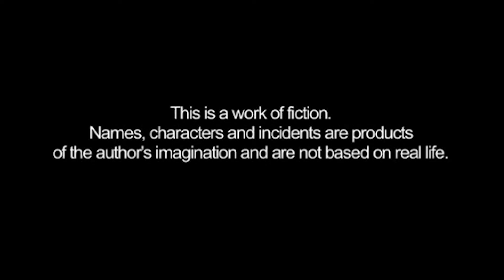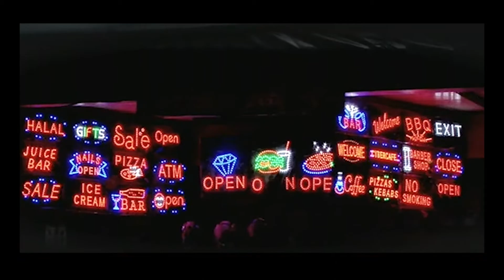Andok's - Breasts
Brand: Andok's
Ad Title: Perfect Breasts, Breast, Breasts
A guy grows bigger breasts from eating Andok's chicken breasts... what?
Weird Scale: 4/5 (Wtf?)